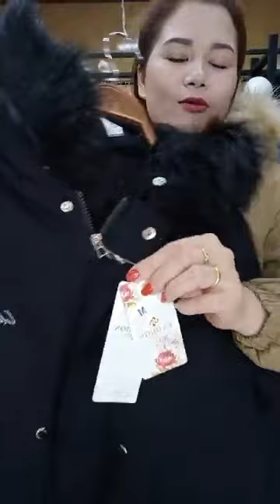Mưa lạnh rồi các chị ơi🥰🥰🥰 ｜ By Shop hoàng loan thời trang giá rẻ